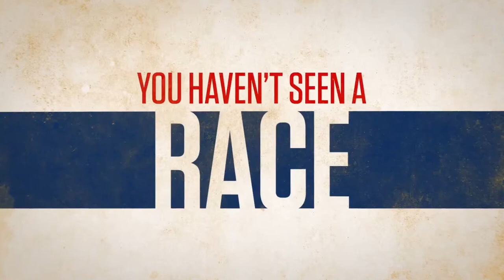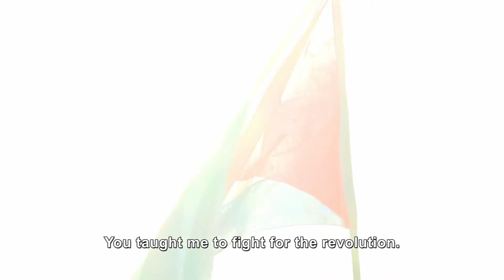HAVANA MOTOR CLUB Trailer ● Documentary (2016)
HAVANA MOTOR CLUB Trailer ● Documentary (2016) HAVANA MOTOR CLUB Trailer

Reforms have offered opportunity in Cuba but the children of the Revolution are unsure of the best route forward. For a half-dozen drag racers, this means last-minute changes to their beloved American muscle cars, as they prepare for the first sanctioned race in Cuba since 1960. Punctuated by a lively Cuban soundtrack, Havana Motor Club offers a fascinating glimpse at the resilience and ingenuity of the competitive spirit.

Cast : Reynaldo López García, Carlos Alvarez Sanchez, Armando Munnet Rodriguez, Jose Antonio Madera, Reinaldo López Fernández, Saul Garcia, Milton Díaz Cánter
Genere : Documentary